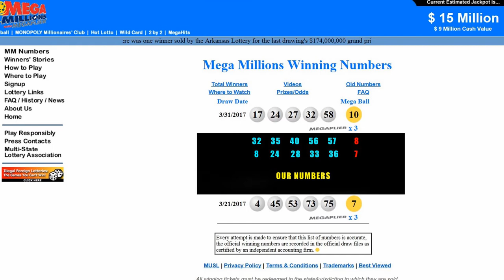Am I A Millionaire? (Episode 12)